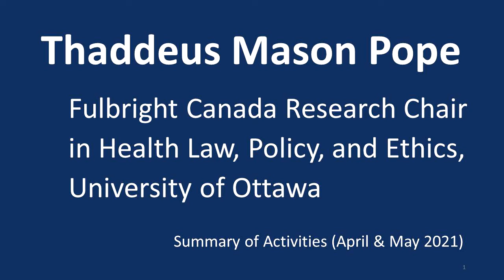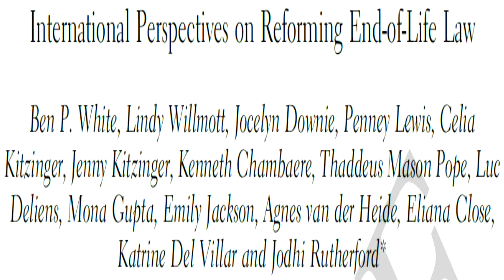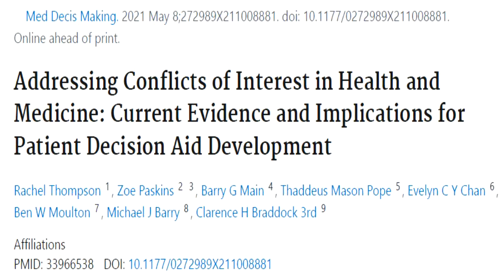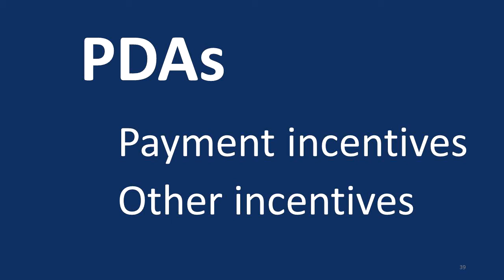Thaddeus Pope - Midterm Fulbright Report 2021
This 5-minute video describes my activities as the Fulbright Canada Research Chair in Health Law, Policy, and Ethics at the University of Ottawa in April and May 2021.

A separate video describes what I did in the first few weeks of my Fulbright visit in March 2021.

Thaddeus Mason Pope is a foremost expert on medical law and clinical ethics. He maintains a special focus on patient rights, healthcare decision making, and end-of-life options.

Pope is a law professor at Mitchell Hamline School of Law in Saint Paul, Minnesota, USA. While he serves in a range of consulting capacities, Pope has been particularly influential through his extensive, high-impact scholarship.

Ranked among the Top 20 most-cited health law scholars in the United States, Professor Pope has over 225 publications in leading medical journals, bioethics journals, and law reviews. He coauthors the definitive treatise The Right to Die: The Law of End-of-Life Decisionmaking, and he runs the Medical Futility Blog (with over four million page-views).